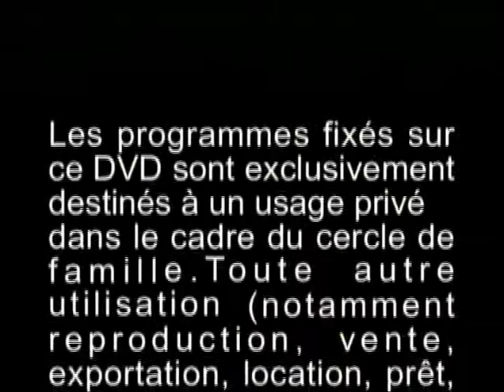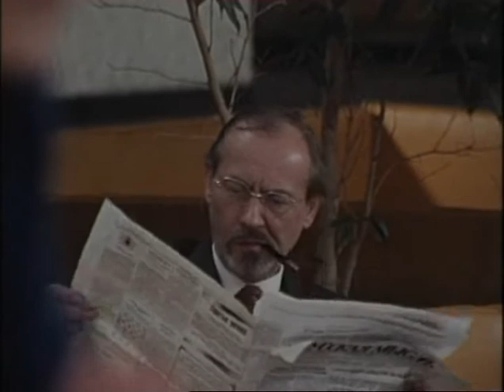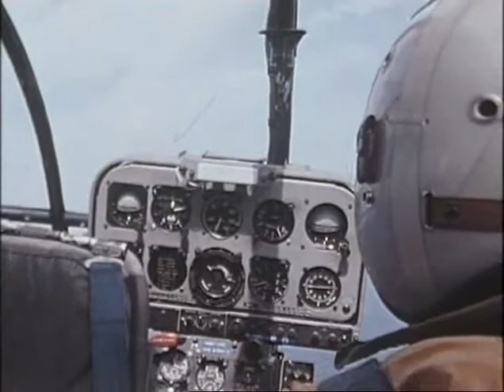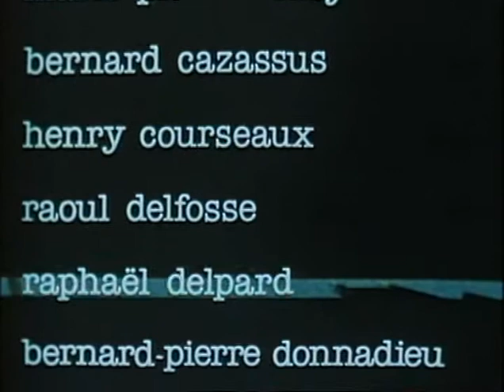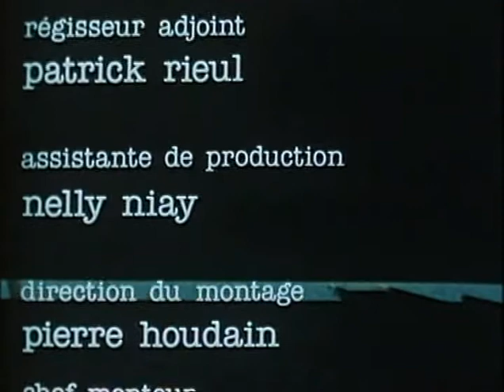[ La Guerre des Insectes ] ( 1er Episode ) Mini-série Réalisé par Peter Kassovitz ( 1980 )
"LA GUERRE DES INSECTES" 1 er Episode
MINI SÉRIE (4 fois 52 min) avec Mathieu CARRIERE, Victoria TENANT
ANEMONE
politique-fiction ( France et USA) La famine menace le monde, à
travers une catastrophe écologique